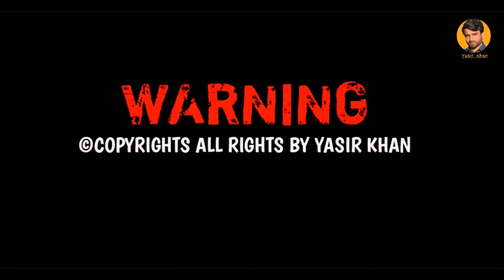دی هلک سره ډیر زېاتې شوې 😭😭 Pashto emotional speech 🎤 By Afrasiyab